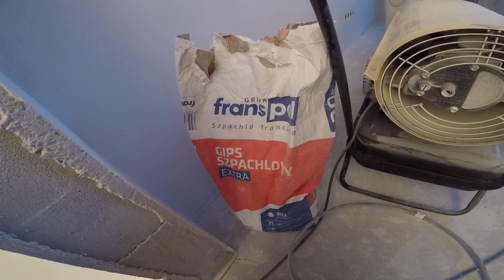Rekuperator na zimnym poddaszu? Wełna zamiast piany Pur? Jak wyszły gładzie?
Tutaj kupisz projekt w promocji świątecznej.